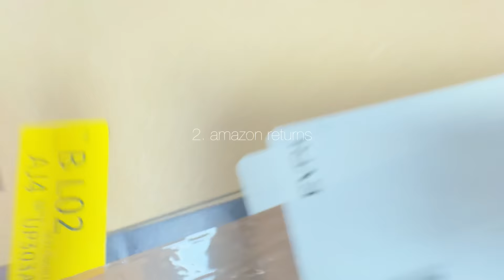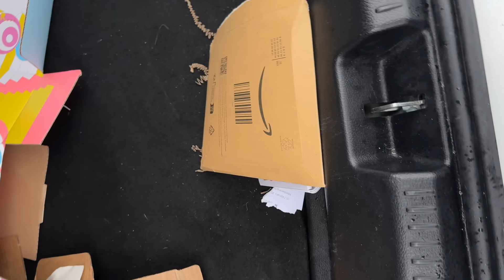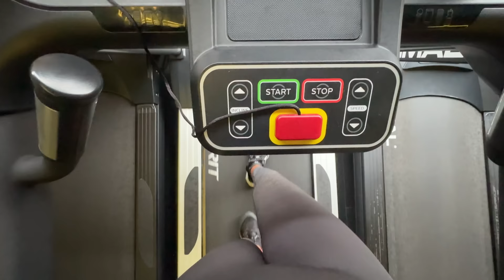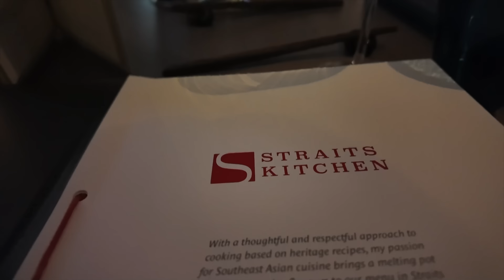VLOG | BRIDAL DRESS TRY ON, SOLO SHOPPING DAYS, ERRANDS AND GIRL DINNERS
Hey friends!
Welcome to a new video. This week was a fun and long one, everything from bridal dress try on’s to a normal day running errands. Enjoy!

Everything (that I can find) mentioned:
Osmo Pocket Camera

Primary bits (cannot find online sorry, only in store!)

Saint Laurent
Black Pumps - cannot find link sorry!!!
Brown Sandals

Isabel Marant (heel is a little lower here)

Bottega Veneta
Black bag

Timestamps:
00:29 Errands
10:58 Camera review + Date Night w/ Nya
28:42 Bicester Village Shopping day
36:09 Night in + Shopping Haul
47:01 Bridal Dresses Try on
57:06 Getting my hair done + Recap